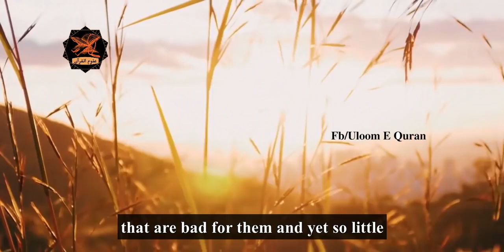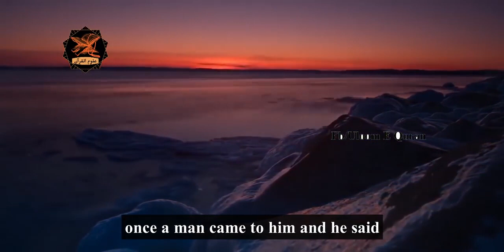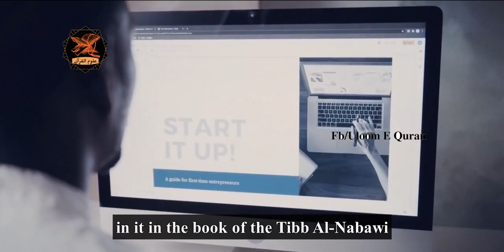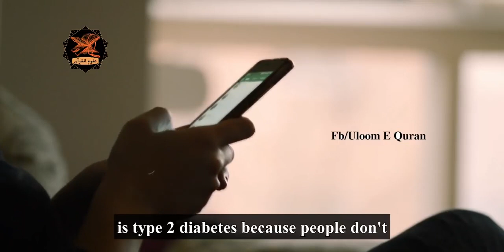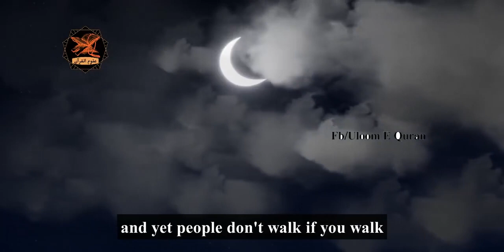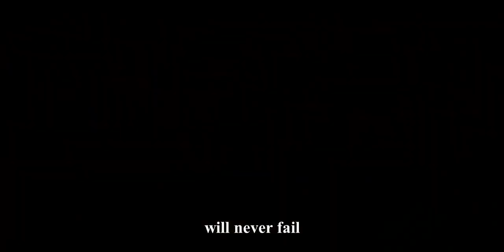The Modern Medicine Vs Prophet Medicine Sh Hamza Yusuf Powerful 2021 Latest Reminder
We strive to bring authentic knowledge of Islam to our viewers in different languages ​​of scholars in English subtitles.
Learning the Deen is obligatory for all Muslims.

About The Speaker:
Sheikh Hamza Yusuf Hanson,
Hamza Yusuf currently serves as president of Zaytuna College in Berkeley, California, the first accredited Muslim liberal arts college in the United States, with both bachelor’s and master’s degree programs. He was ranked by The Muslim 500 as the 23rd most influential Muslim worldwide. A leading proponent of classical learning, the traditional liberal arts, and great books education in both the Western and Muslim traditions, he has translated, authored, and co-authored numerous publications, including scholarly books and articles as well as papers on major current areas of ethical concern. He serves as vice president of the UAE-based Forum for Promoting Peace in Muslim Societies. He is a co-president of Religions for Peace and served on the Ethics in Action for Sustainable and Integral Development initiative, a collaboration between Religions for Peace, the Vatican, the United Nations, and other organizations. He is a member of the Jordanian Royal Academy for Islamic Studies and has worked with Prince Ghazi bin Muhammad on key initiatives promoting peace between Muslims and Christians. He works closely with Shaykh Abdallah bin Bayyah, the architect of The Marrakesh Declaration, a groundbreaking document in defence of the rights of non-Muslims in Muslim-majority societies, translating it into English and promoting it globally. He holds traditional advanced degrees (ijazaat) in Islamic law and theology, as well as a BA in Religious Studies (San Jose State University) and a PhD from the Graduate Theological Union in Berkeley, California.

Yusuf has served as an advisor to many organizations, leaders, and heads of state. He has been an innovator in modern Islamic education, founding the highly imitated Deen Intensives, and with Shaykh Ibrahim Osi-Afa, he started the first Rihla program in England, which has been running for over fifteen years. Dozens of young Muslims who were influenced by his call to reviving traditional Islamic studies in the West went to the Muslim lands in the 90s and early 2000s to study, many of who are now teachers in their own right.

With Eissa Bougary, Yusuf initiated a media challenge to the Arab world that resulted in a highly successful cultural-religious program that he hosted for three years and was one of the most-watched programs in the Arab world during Ramadan. Cambridge Media Studies stated that this program had a profound influence on subsequent religious programming in the Arab world. He has also been interviewed on BBC several times and was the subject of a BBC documentary segment ‘The Faces of Islam’, ushering in the new millennium, as it aired at 11:30pm on December 31st, 1999.

Yusuf has also authored numerous articles, essays, and academic papers. His published books include The Burda (2003), Purification of the Heart (2004), The Content of Character (2004), The Creed of Imam al-Tahawi (2007), Agenda to Change our Condition (2007), Walk on Water (2010), and The Prayer of the Oppressed (2010).